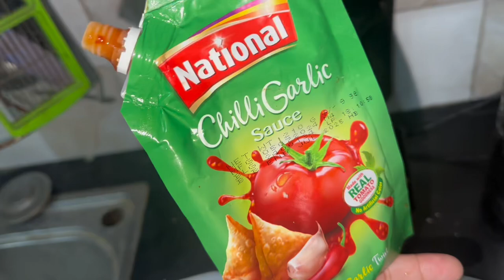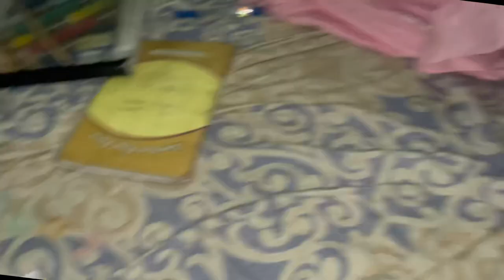Minsa aiman ki mastiyan 👍| چُوچُو چا چا |My girls cuteness melting your heart 💓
My girls cuteness melting your heart 💓 Minsa aiman ki mastiyan 👍|
Sisters bond

Chu Chu Chacha Ghari Pe Chuha Nacha | چُوچُو چا چا | Urdu Rhymes